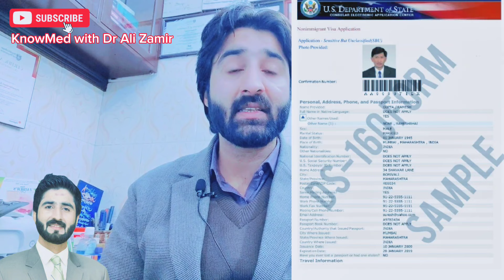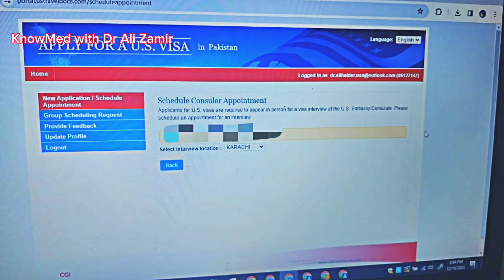USA Visit Visa - Step by Step guidelines - Get Your Visa Online - Online Apply - CHALO USA CHALO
Welcome to our comprehensive guide on USA visit visa requirements! In this informative video, we dive deep into the crucial aspects that every individual needs to know before applying for a USA visit visa. Whether you're planning a vacation, a family visit, or even a business trip to the United States, understanding the visa requirements is key to a smooth and successful application process.

In this video, we cover a wide range of topics related to USA visit visa requirements. We start by explaining the different types of visit visas available, outlining their specific purpose and duration. Then, we walk you through the step-by-step application process, highlighting the necessary documents, forms, and fees you'll need to prepare. We provide valuable tips and insights on how to increase your chances of obtaining a USA visit visa, including guidance on filling out the application correctly and gathering appropriate supporting documents.

Additionally, we discuss the criteria for eligibility, ensuring you understand the key factors that immigration officers evaluate when reviewing your application. We shed light on the importance of demonstrating strong ties to your home country and the significance of having an adequate travel itinerary. Our expert advice will help you present a compelling case that meets the necessary requirements and increases your chances of visa approval.

Throughout the video, we address common questions and concerns, such as the duration of stay allowed, visa interview preparation, and overcoming potential obstacles in the application process. We provide useful resources and links to official websites where you can find more in-depth information and access the required forms.

We understand the importance of this process and aim to equip you with valuable insights to make your visa application a success. Don't miss out on this ultimate guide – watch our video now!

travel to usa
united states
how to apply usa visit visa from canada
usa visit visa
usa visit visa interview
how to apply for usa visit visa from canada
how to apply usa visit visa from uk
how to apply usa visit visa from india
usa visit visa from canada
how to apply for usa visit visa from india
how to apply usa visit visa from australia
usa visit visa converted to work permit
visit visa interview for usa
usa visit visa to work permit
interview for usa visit visa
usa visit visa from australia
how to apply visit visa for usa
usa visit visa process step by step
visit visa usa
usa visit visa from uk for international students
uk to usa visit visa
how to apply usa visit visa
usa visit visa from india
how to apply for usa visit visa
usa visit visa convert work permit
usa visit visa interview questions and answers
u s a visit visa
usa visit visa t20 world cup 2024
dubai to usa visit visa
apply for usa visit visa from uk
usa lottery visa for indian
usa study visa process
f1 visa interview questions and answers usa
usa visa
usa study visa
how to apply h1b visa for usa
how to book visa slot for usa
usa study visa interview
visa interview for usa
l1 visa usa
tourist visa to usa
e2 visa usa
usa f1 student visa interview
usa student visa interview
usa f1 visa slots update
b1 b2 visa usa
usa work visa from india
usa visit visa
uk to usa tourist visa
usa visa interview
h2b visa usa
usa tourist visa
lottery visa usa 2024
usa visitor visa process in india
f4 visa usa latest news
usa working visa
how to get visa for usa
usa student visa
f2 visa interview for usa